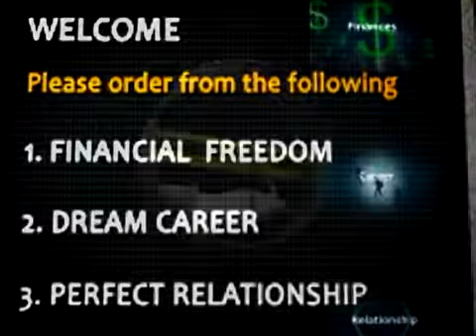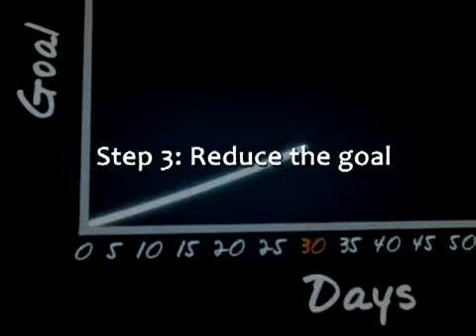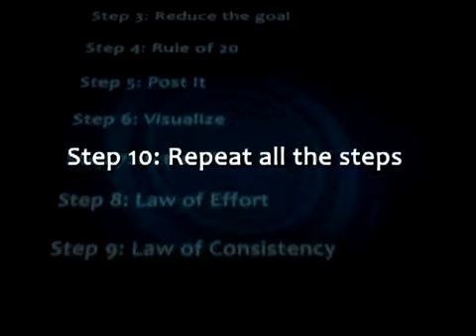The Truth About SUCCESS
➨ Why Ganoderma Is Important To You?

➨ Simple Tips on How to Keep Skin Looking Young, Healthy and Beautiful